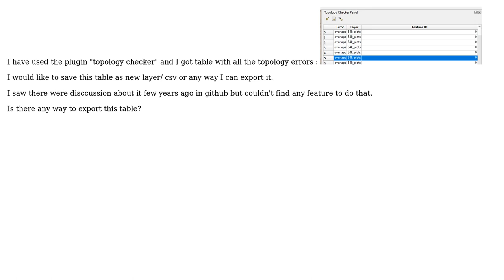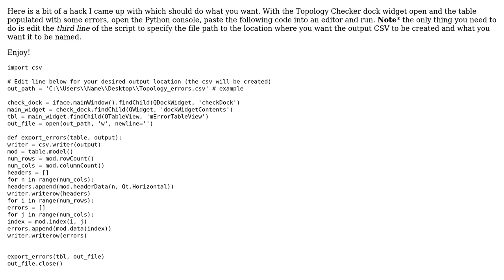GIS: Export topology checker results as table/shapefile in QGIS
With thanks & praise to God, and with thanks to the many people who have made this project possible! | Content (except music & images) licensed under CC BY-SA | Music | Images & others | With thanks to user Reut user Ben W and the Stack Exchange Network Trademarks are property of their respective owners. You are responsible for your own actions.